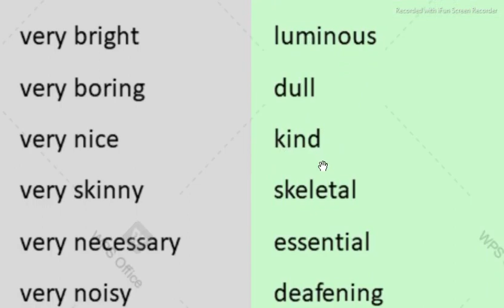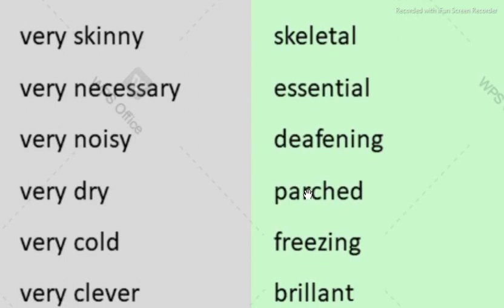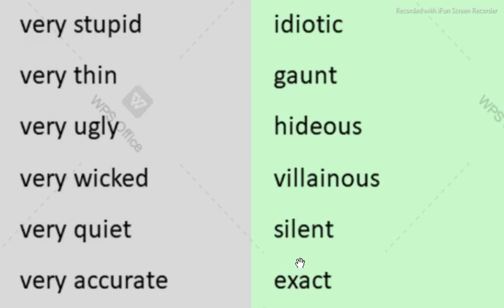Instead Of Very